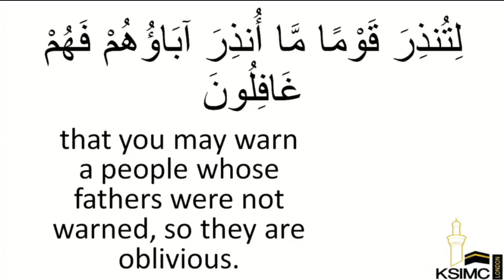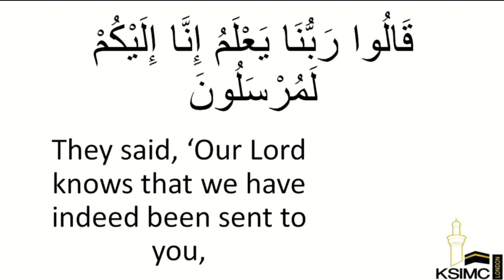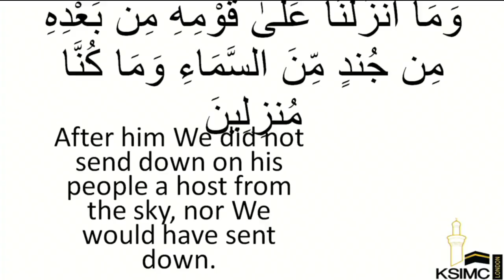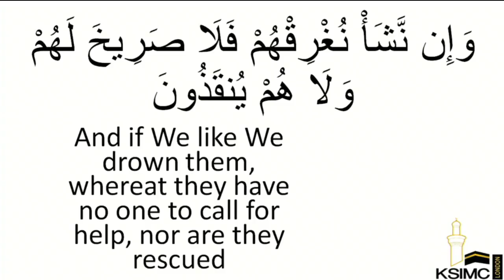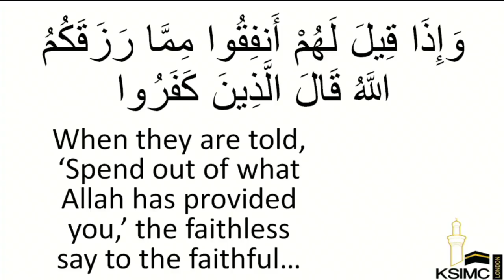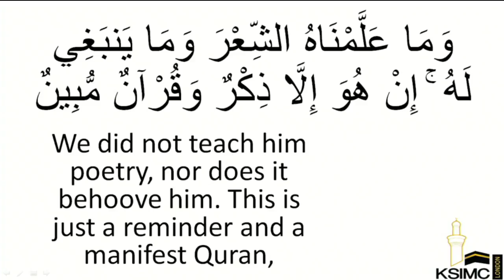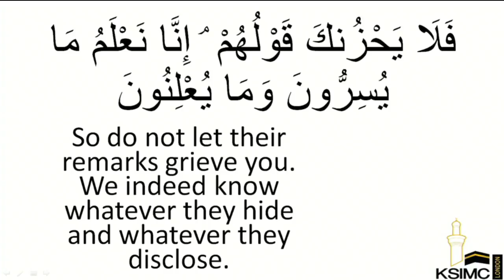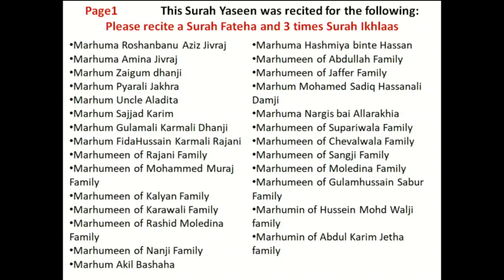Surah Yaseen - 8th Ramadhan - 24/05/2018